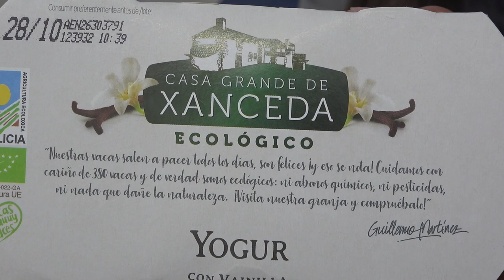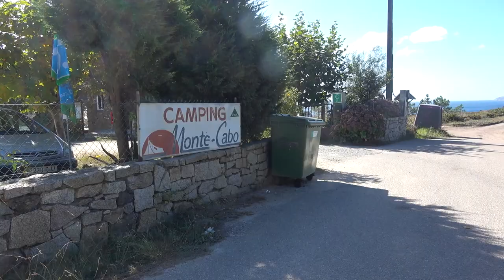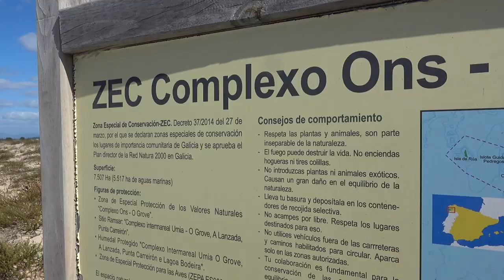Exploring Island area of Sanxenxo, A Lanzada and O Grove in Galicia | Camino del Norte - Day 31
On the Day 31 of our Camino de Santiago del Norte we hiked from the town A Lanzada to O Grove in Galicia.

So we started the day late and got out of the camping at the latest possible hour of check out at 12.00 am. The camping was actually very nice and the views of the surrounding  islands were absolutely fantastic.So we went out of it and right away were forced to walk along the car road because there was no alternative path. And the thing that we noticed yesterday about the place being very touristic with the variety of hotels and apartments just got proved. We were there out of season and so couldn't really see the whole picture how it is when it's hot but we could imagine that it might be very busy. We passed along the beach and went out to the Ermita de Nosa Señora da Lanzada and saw the ruins of the Roman town. It was a viewpoint of one the longest beaches of Galicia La Lanzada...

Hope you enjoyed our video! We would love to read your feedback - it is very important to us!

Join us!